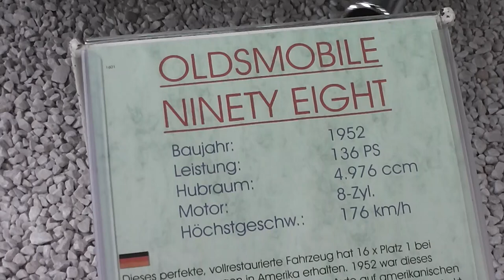Oldsmobile 98 - Car from 1952 in HD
Here you can see a video of a Oldsmobile 98 - Car from 1952 (filmed in the Technik Museum Sinsheim, Germany). I have make many more videos in this museum. On my YouTube-Channel you can see them. Have a happy day! :-)

Hier können Sie sich das Oldsmobile 98 von 1952 aus dem Technik Museum Sinsheim (in Baden-Württemberg) ansehen. Wenn Sie sich weitere Videos ansehen möchten, dürfen Sie gerne meinen YouTube-Kanal besuchen. :-)